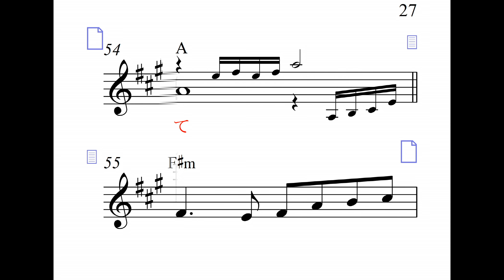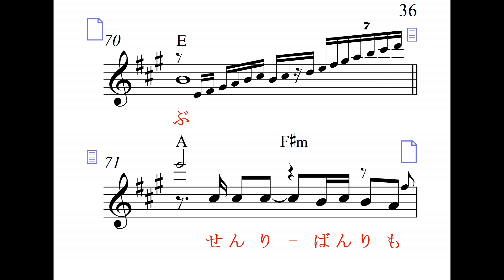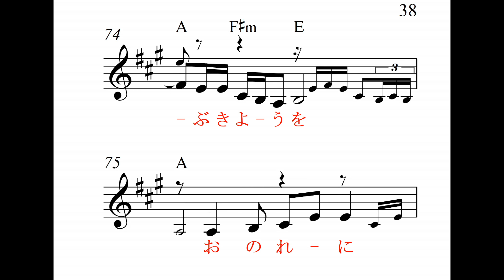凛（りん）A,カラオケ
島津亜矢　唄、　高画質音質、 明日のヒットメロディーの、19年6月号より、カラオケの音とメロがすぐ正確にわかる楽譜で応援、Reverb Mic or Reverb Gut(Stereo Audio Amp No Woofer)Electric Guitar,楽器全般,Unison,カラオケ店と同じ音質、